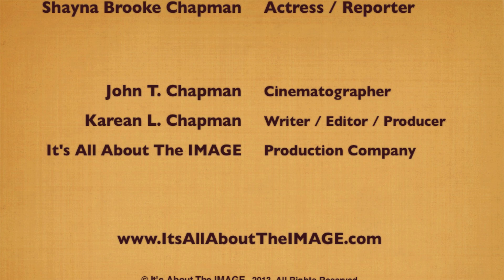LOUISA MORITZ (One Flew Over The Cuckoo's Nest) interview Premiere for A Strange Brand of Happy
Louisa Moritz known for "One Flew Over The Cuckoo's Nest" interview at the Red Carpet Film Premiere of "A Strange Brand of Happy," in Van Nuys, California.